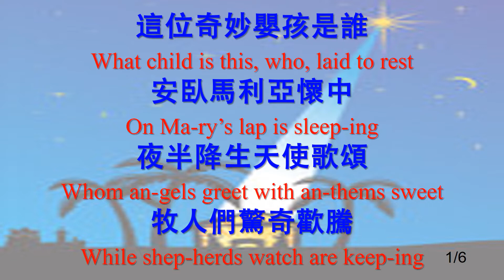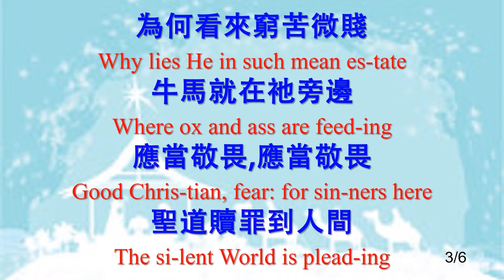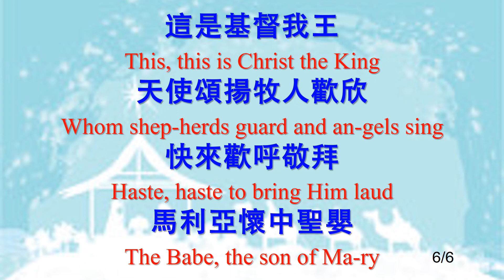123 是何嬰孩 What Child Is This, Who, Laid to Rest_piano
是何嬰孩 What Child Is This, Who, Laid to Rest